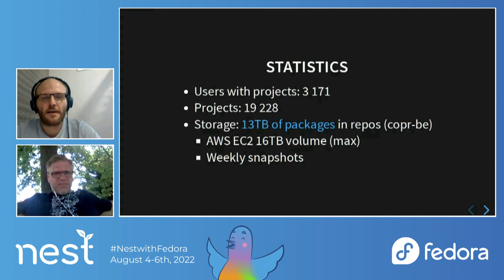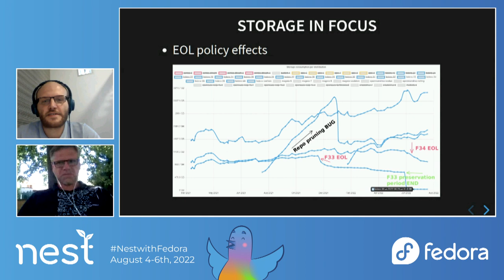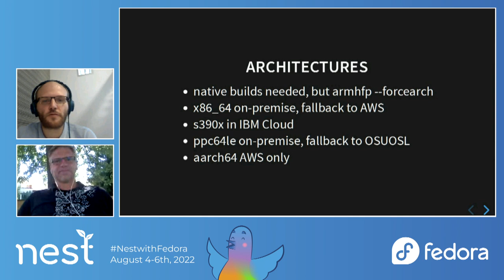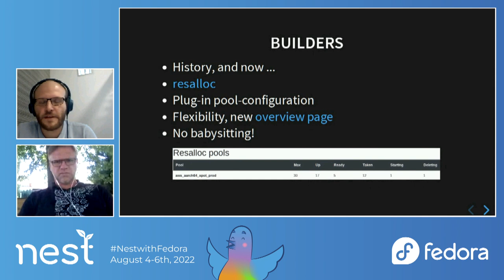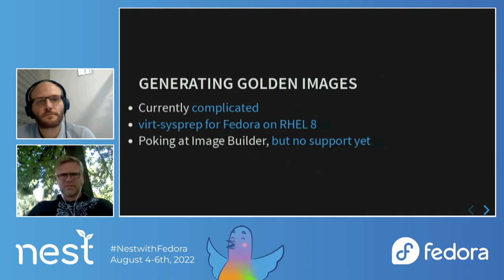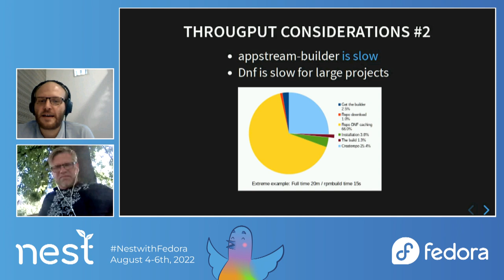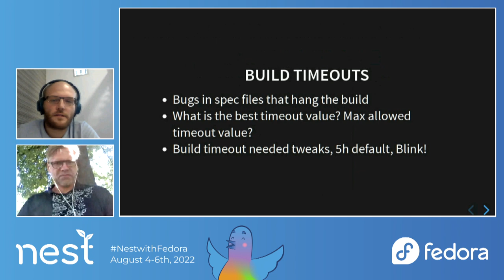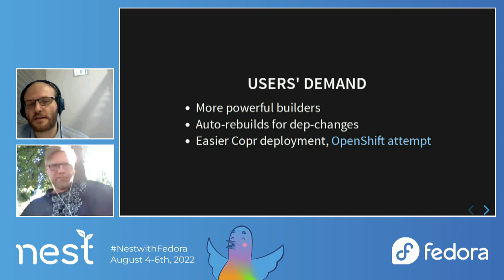Fedora Copr Stories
Interesting stories from Copr and Mock. In Copr, we build a million packages every quarter. Most of them are built successfully and fast. But a tiny percentage of them have some issue. Something we did not expect. Let’s dive into this rabbit hole.